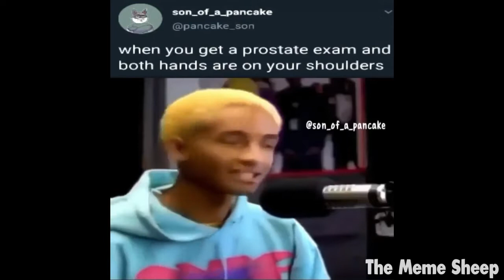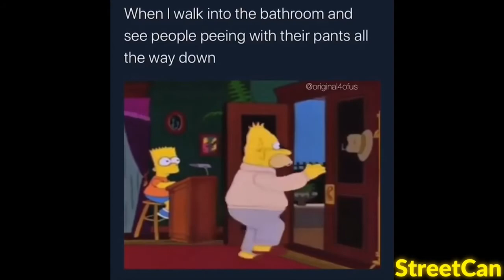[4 HONOR] BLACK PRIOR WHEN IN DOUBT LIGHT IT OUT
IF YOU LAUGHED ONCE I DID MY PART IN SOCIETY THANK YOU ALL